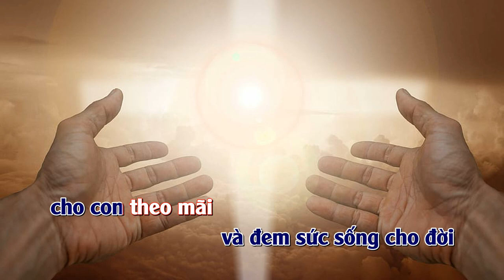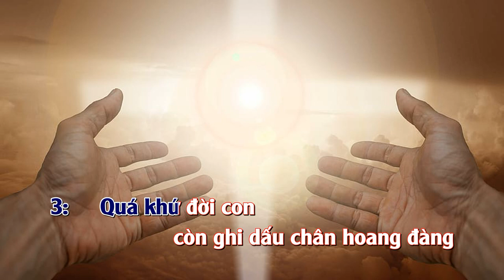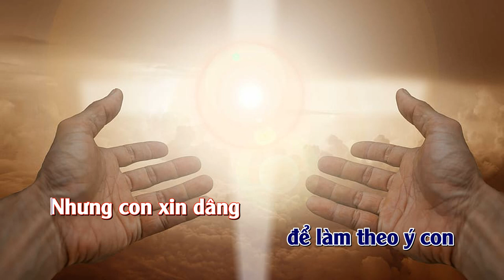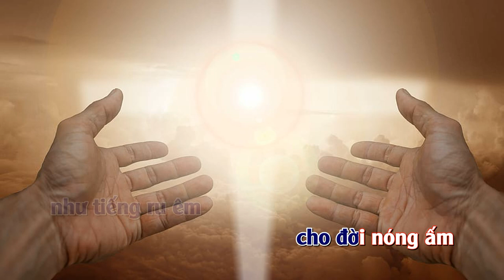Muối Men Cho Đời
Muối Men Cho Đời - Chủ Nhật Thứ V Mùa Thường Niên Năm A
Tác giả: Hồng Trần Phạm Đình Đài
Pianist: Sphan